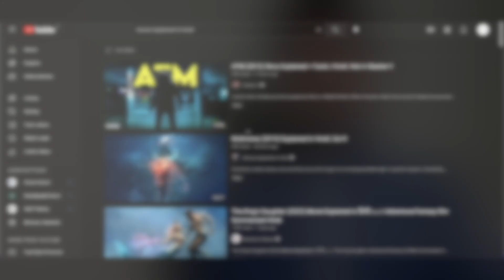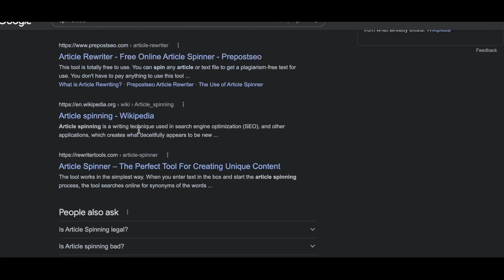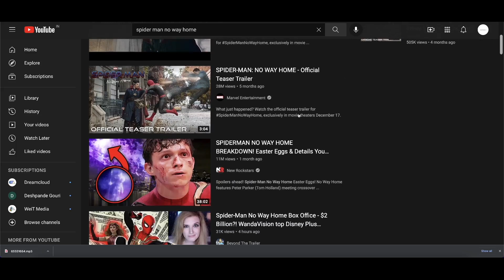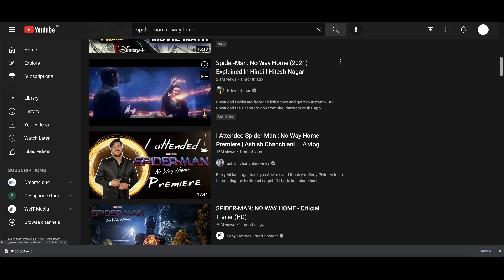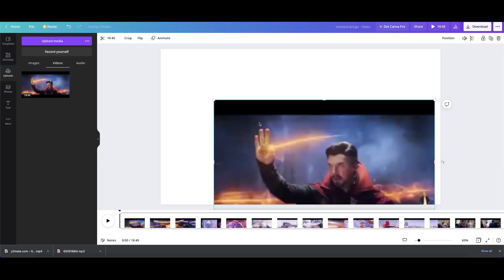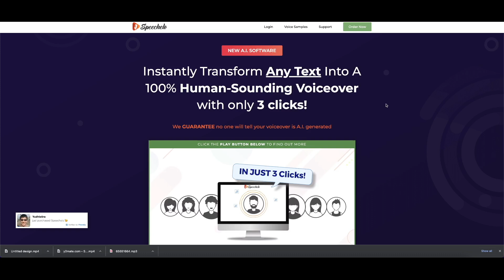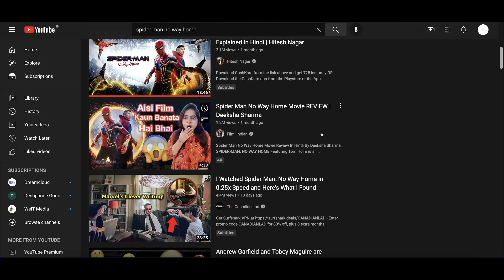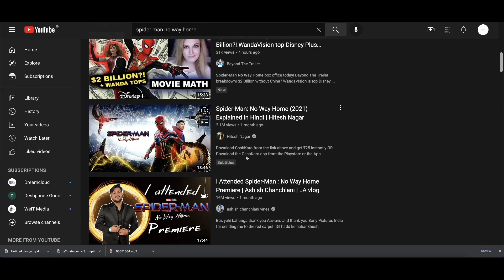How to Upload Movies On YoTube without Copyright | Movies Upload ಮಾಡಿ ಹಣ ಸಂಪಾದಿಸಿ